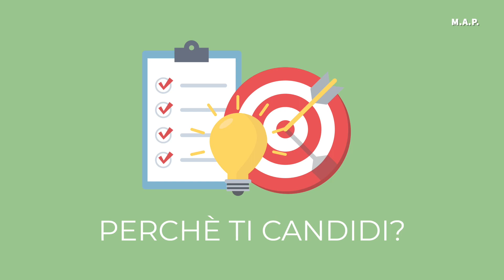Domenico Di Corato, candidato nella lista “Partito Democratico”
M.A.P. - Conosciamo meglio i candidati al Consiglio Comunale di Bisceglie per le elezioni amministrative del 14 e 15 maggio con la rubrica “Candidati 24”. Domenico Di Corato, candidato nella lista “Partito Democratico”, si presenta e spiega le ragioni della sua candidatura.